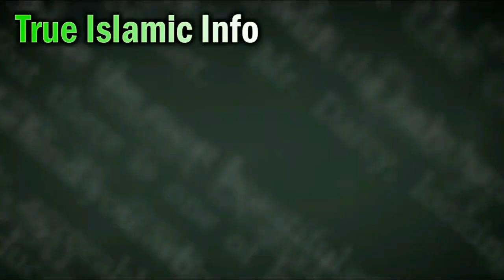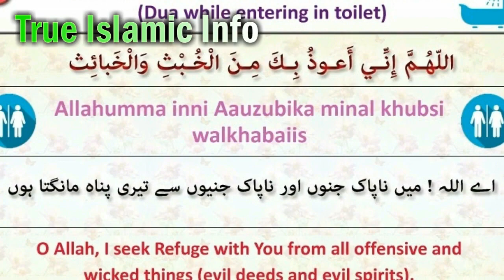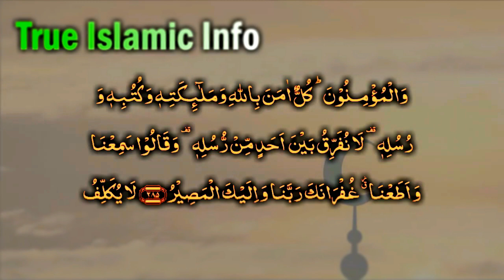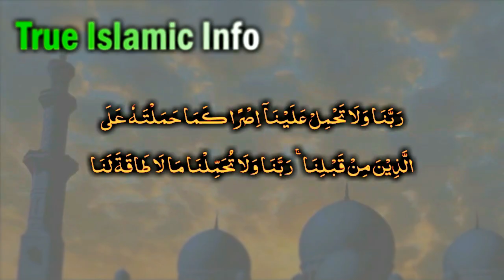Ashiq Jinn (Zina Kaisy krty aur illaj) Jinn Human Love Cure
Jinn ki Pehchan or Eska Illaj Hazrat_ALi Nay Farmaya